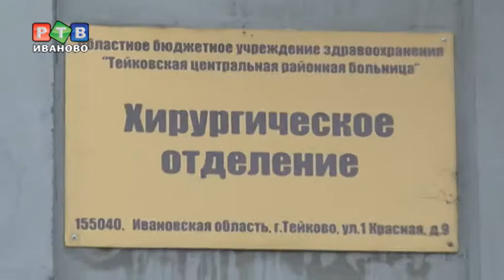Тейковские таксисты спасли своего коллегу